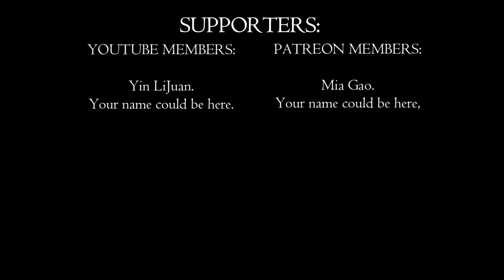Battle for Glory: Sappers, Cavalry & More! | Shadow of War Ep. 23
🔥 Prepare for an epic assault on a fortress like never before! In this thrilling episode, we gear up to take down our enemies with sappers, mounted cavalry, and a fiery siege beast! But it's not just about the battle—it's personal. A blood feud drives us to seek vengeance, and we won't rest until justice is served! Join us as we embark on this action-packed adventure, filled with twists and turns that will keep you on the edge of your seat! Witness the rise of Mordor and the bright Lord as we conquer all in our path!

👊 What to Expect:

A high-octane assault on a fortress, with sappers, mounted cavalry, and a fiery siege beast!
Intense battles and personal vendettas that will keep you hooked from start to finish!
The fate of Gondorian soldiers, including Idril and Baranor, hanging in the balance!
Thrilling gameplay and strategic maneuvers that will test our skills to the limit!
An unforgettable adventure filled with action, drama, and a few surprises along the way!
🚀 Join us on this thrilling adventure as we fight for justice and glory! Thank you for your support—we couldn't do it without you!

PC Specs:

CPU: Intel Core i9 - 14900K @ 3.2GHz
Ram: 64GB
GPU: RTX3060ti 4GB.

00:06 - Preparing for the Assault
01:12 - Personal Vendetta Unleashed
02:22 - Battle Commences
03:43 - Intensifying Combat
05:07 - Victory and Consequences
06:38 - The Fate of Gondorian Soldiers
07:31 - The Search for Idril
08:15 - Beginning of a New Life
09:19 - Determination to Find Idril
09:51 - Conclusion and Call to Action
10:38 - End Credits and Thanks